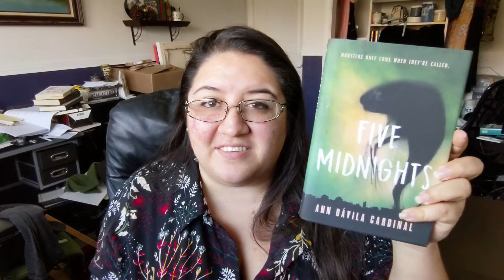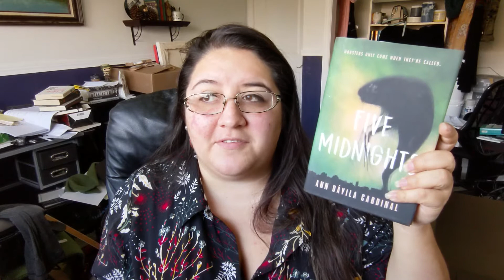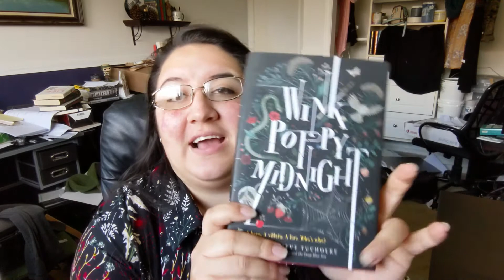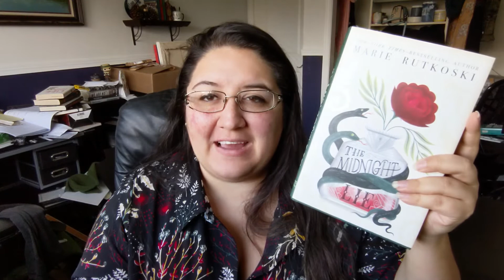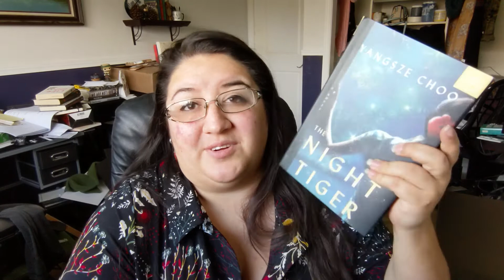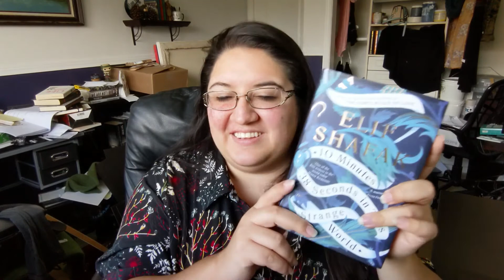March TBR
Ayi-yu-kwee'!

What do you plan on reading for March?

Raise Awareness

Winter Storm Relief

Bookshop.org (Availablein US and UK)